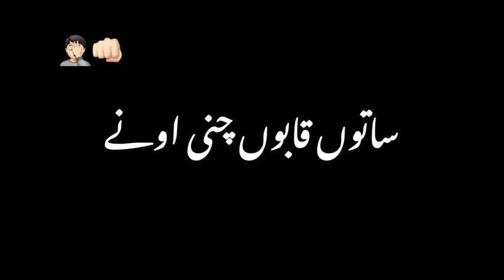Nasha Tera | Teray ty Teray ty pegal gay ty || Black screen status Black screen video |Green screen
𝗔𝗸𝗵𝗶𝘆𝗮𝗻 𝗠𝗶𝗹𝗮 𝗸𝘆 𝗗𝗵𝗼𝗹𝗮 saraiki song,
saraiki song slowed reverb
,saraiki song 2022,
saraiki song slowed,
best songs,
saraiki best jhumar,saraiki hit songs pakistani,
saraiki hit songs,
saraiki new song slowed reverb,
new saraiki slowed reverb,shafaullah rokhri,
shafaullah rokhri all song,
shafaullah rokhri superhit song,
shafaullah superhit song,best saraiki songs slowed and reverb,
best saraiki slowed and reverb